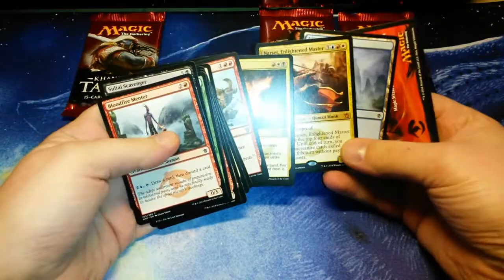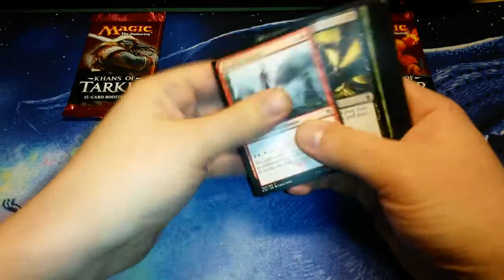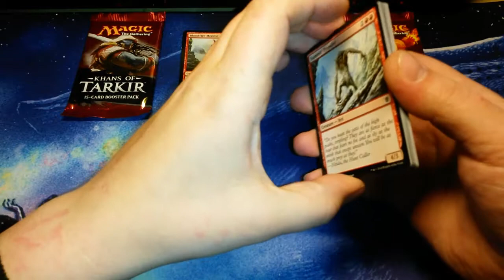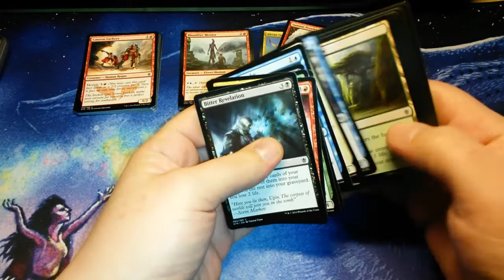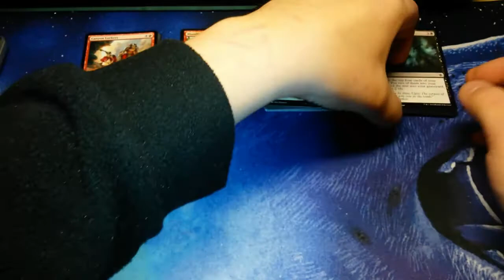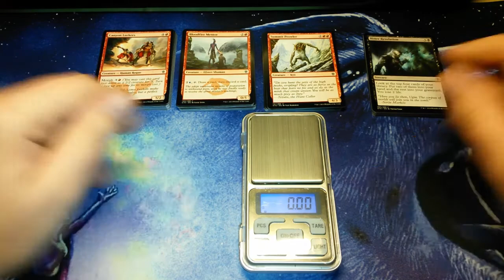M:tG Tech - "W tym boosterze jest foil"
Tym razem odrobina technikaliów magic'owych, czyli jak znaleźć booster z foilem :)

Muzyka - The Power Of Team by Radek Chwieralski